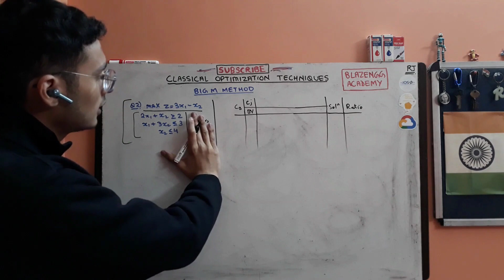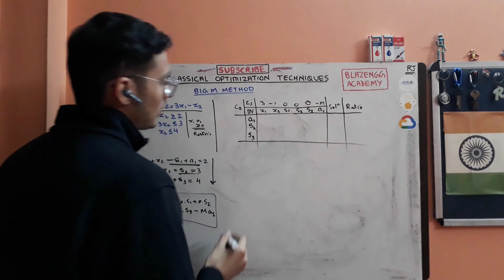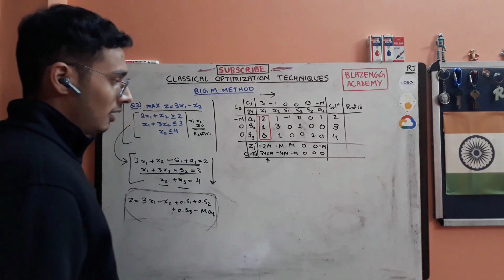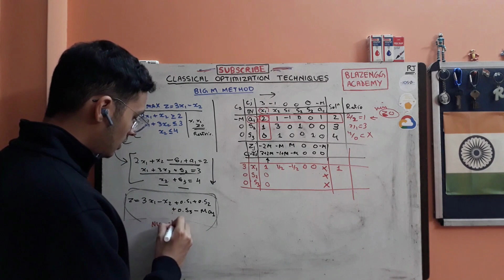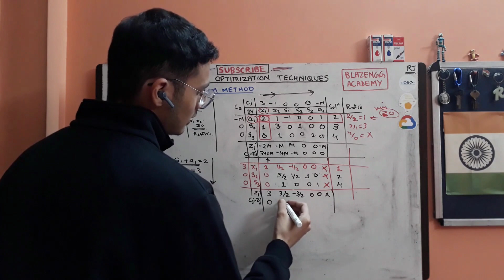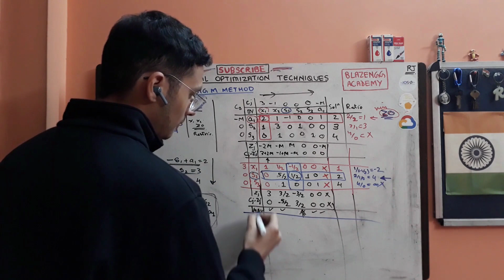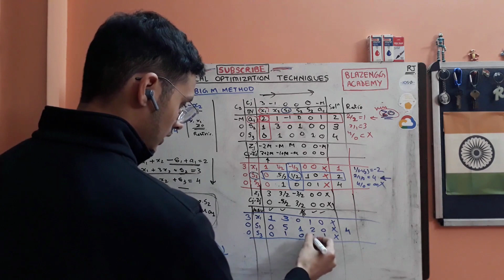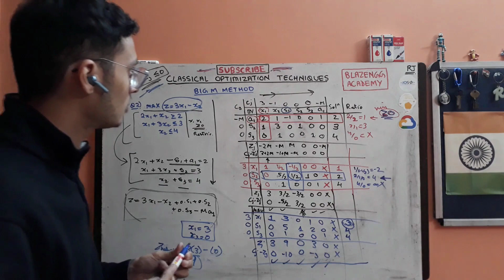Questions on big m method in operation research | Part 2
Questions on big m method in operation research in Hindi | Part 2 | Operation Research Course by Ronak Jain | Lect.14
Hi
I am Ronak Jain, an engineering student at NSUT in New Delhi.
My aim - to make life of engineers easy

Hey guys, in this video we will see Questions on big m method Linear Programming Problem in Operation Research Course and why do we use it. Here we will learn all about Questions on big m method from basic to advance level.

Queries solved -
1. What is big m method in operation research
2. How to solve Questions on big m method
3. Questions on big m method in operation research